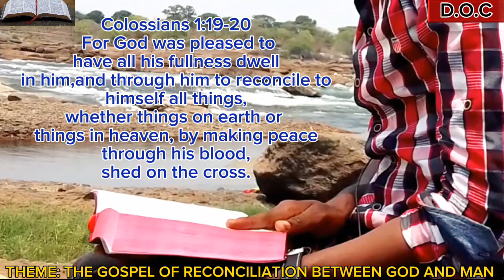The gospel of Reconciliation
Reconciliation between God and Man
Preacher Michael Chisheta
Producer Michael chisheta